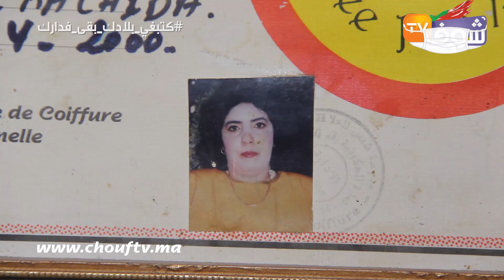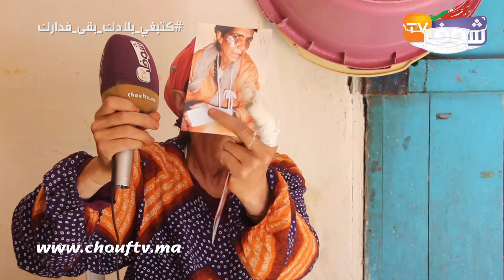قصة مؤلمة لأقدم تاجرة بسوس...أنا أول امرأة كتبيع الخضر وحتا مسؤول معقل عليا كيعرفوني غير فالانتخابات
تعد مي رشيدة أقدم تاجرة بمنطقة سوس حيث اشتهرت في بيع الخضر وتعاني بسبب عدم استفادتها من أي تعويضات ودعم مخصص لجائحة فيروس كورونا